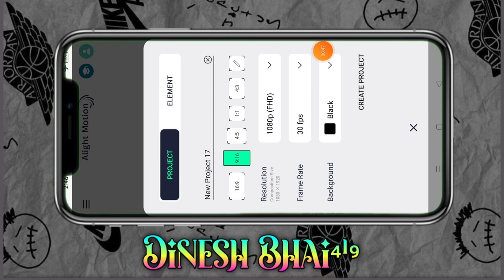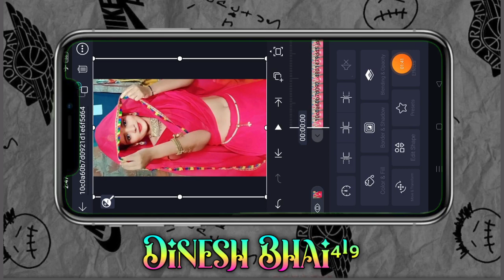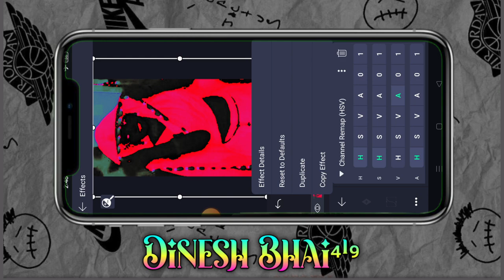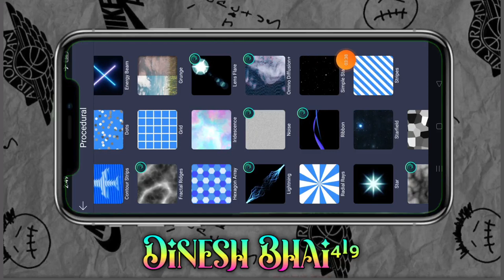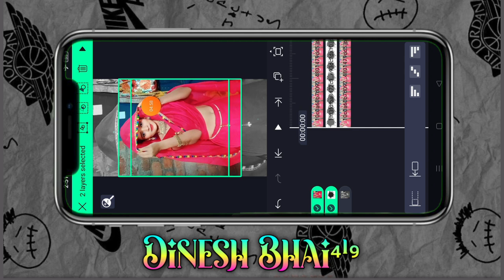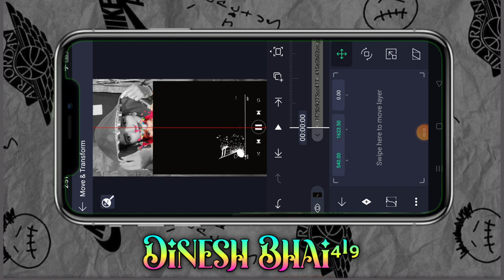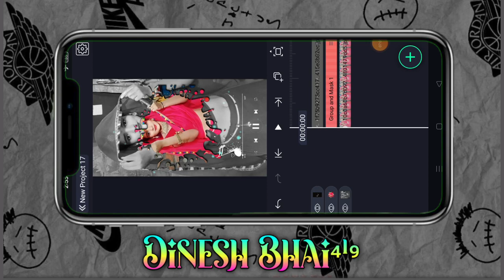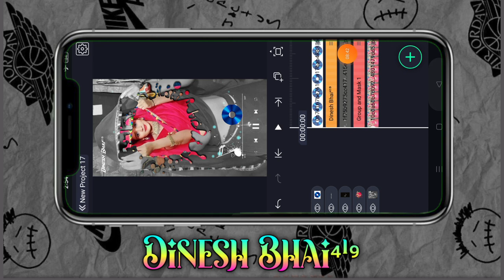न्यू एडिटिंग न्यू प्रोजेक्ट कैसे बनाते हैं आदिवासी विडीयो एडीटिग कैसे बनाते है और टेटस वीडियो एडिटिग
आदिवासी गाने
Ritesh editing
Adivasi status

adivasi status
dorber png
dinesh editz
page craft
timli 2023
video edit
video editing
गुजराती स्टेटस
गोंडवाना गाना
ग्रीन विडीयो